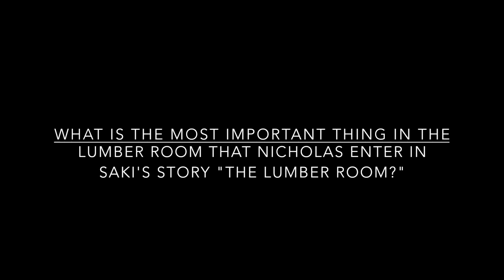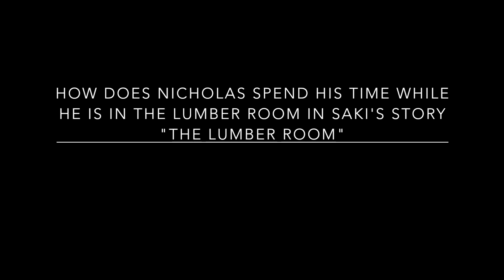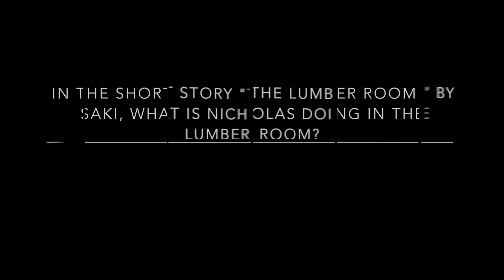The Lumber Room By Saki Essay Analysis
This video is about The Lumber Room